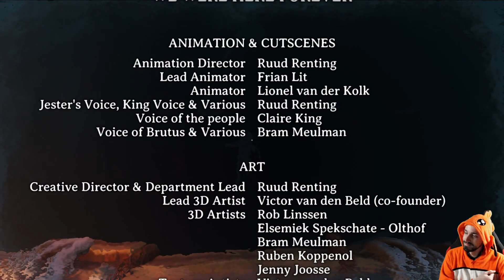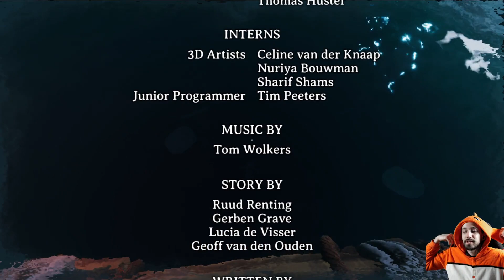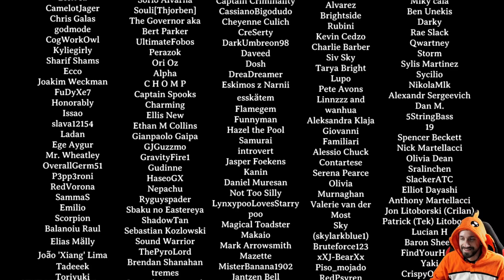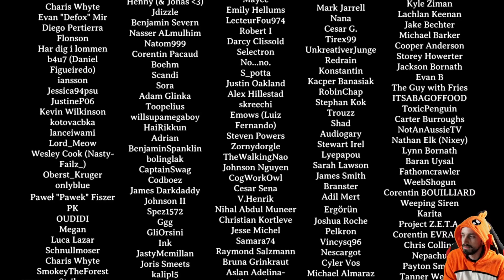#11 🧠📻🧠 La FIN ft Syynh [We were here forever][Let's Play]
- Mots clés -
twitch, games, français, gameplay, coop, énigmes